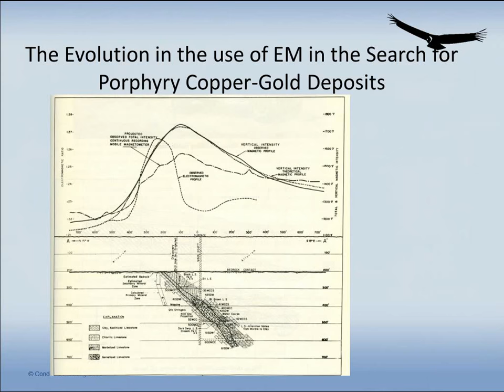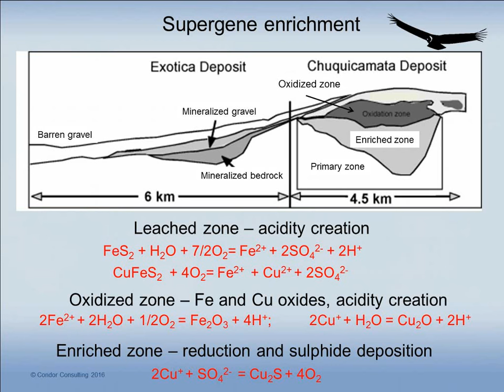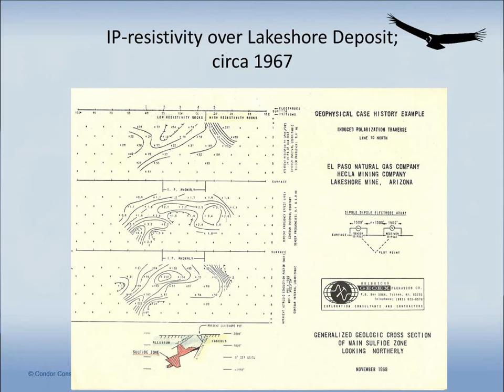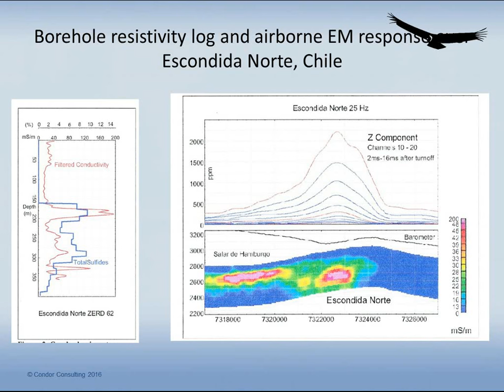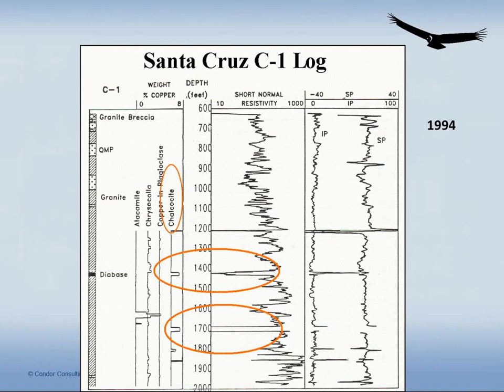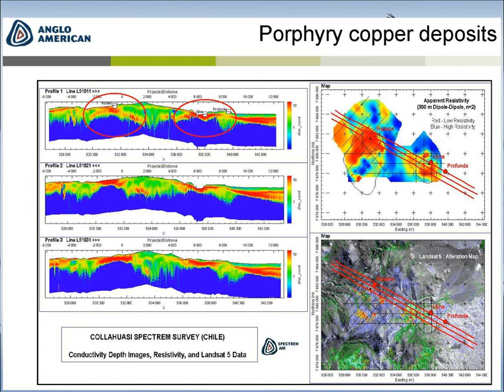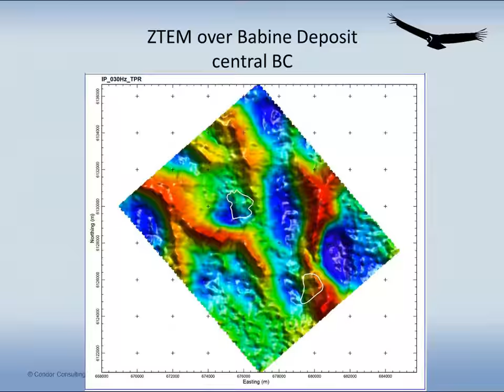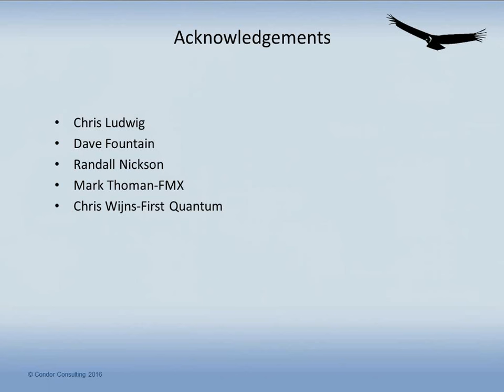7- Evolution in the use of EM in the search for Porphyry Copper-Gold Deposits- Ken Witherly, 2016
Overview of the history of the use of EM geophysics in porphyry copper-gold exploration.

Presented by Ken Witherly (Condor Consulting Inc) at the Decennial Mineral Exploration Conference (DMEC) Workshop, 2016.

DMEC was hosted at the Prospectors & Developers Association of Canada (PDAC) Convention, Toronto, Canada.